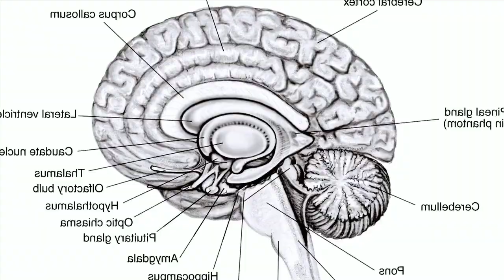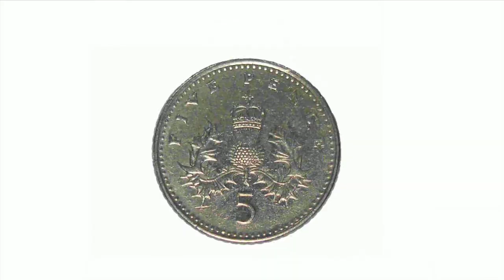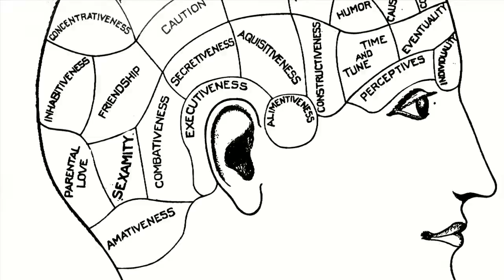Fekix - IC1101 - Music Video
Music video for Fekix - IC1101